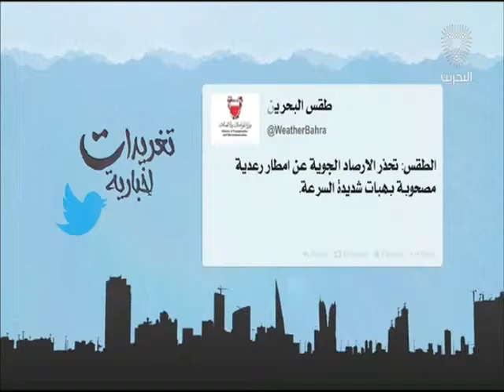البحرين: تغريدات أخبارية 12-04-2016